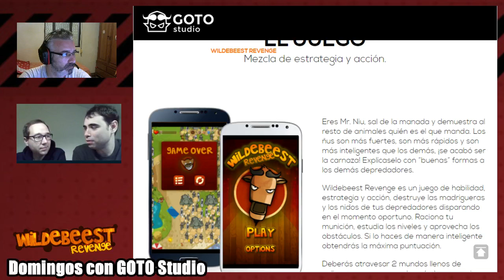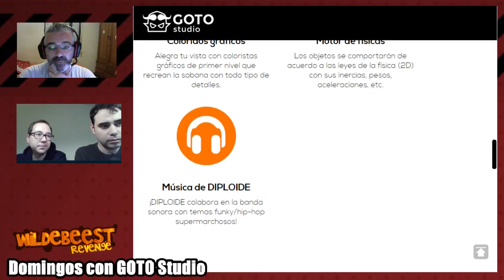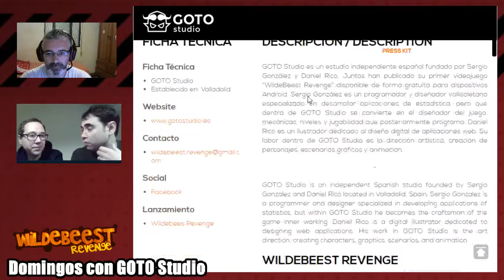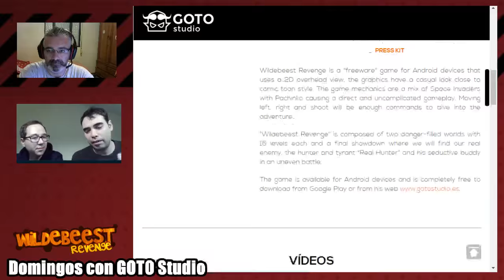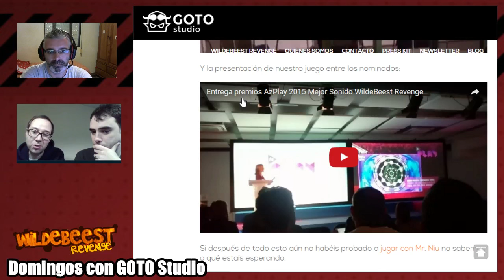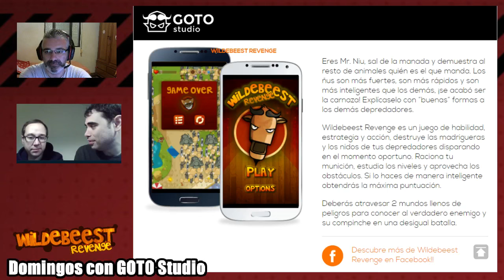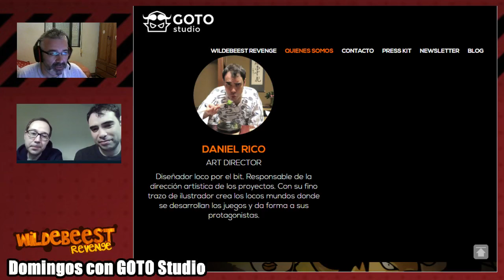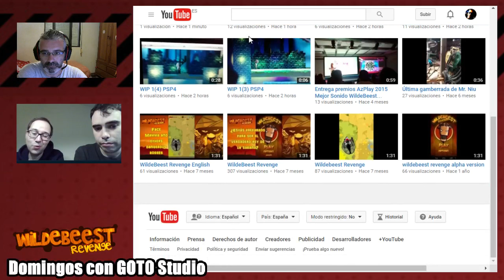Domingos con Juanje y GOTO Studio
Edicion #76 de domingos, hoy con los responsables de GOTO Studio para hablar de su juego para plataformas Android (de libre descarga, vamos, lo que viene siendo gratis) “Wildebeest Revenge”

Hablaremos de dicho proyecto, lo que esta por venir, que hay detras de la programacion de un juego hoy dia, su puesta en circulacionn, sistemas favoritos influencias etc.
A partir de las 20:00 hrs
Saludos :)